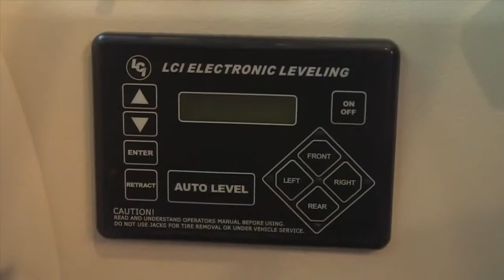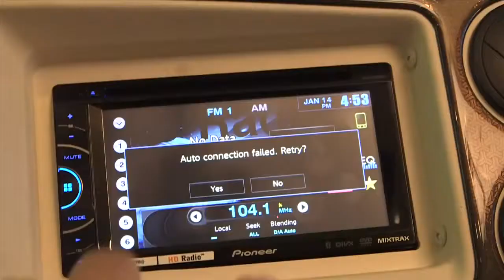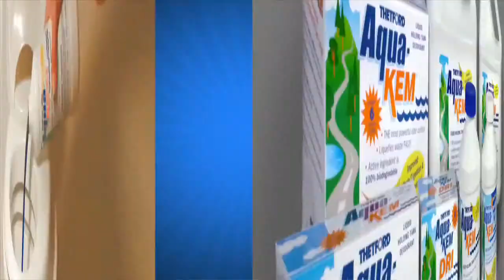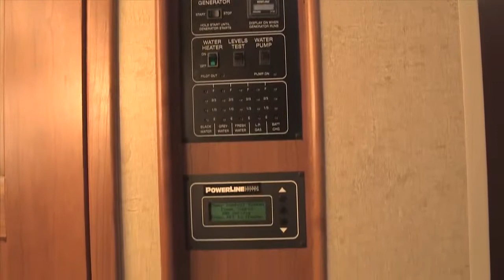Rollin' On TV Show #2014 18 kopia cut part11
Roadtest Winnebago Forza 34T